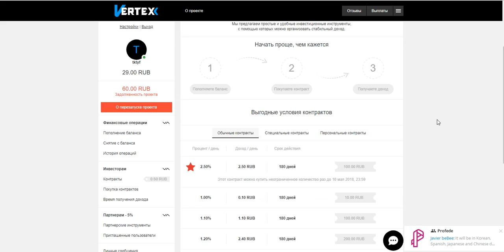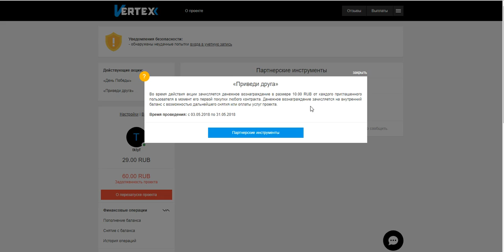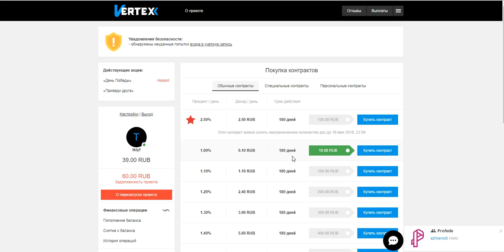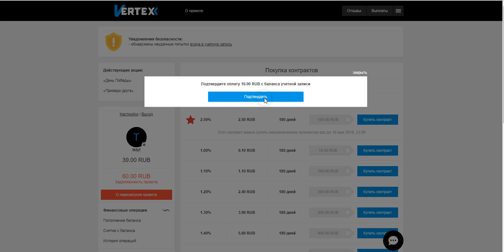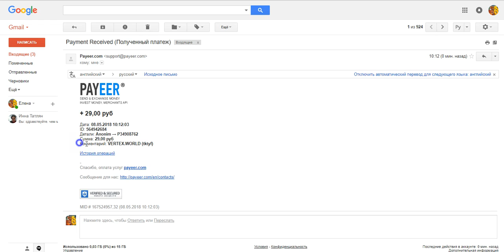Без вложений! VERTEX. от меня бонус 10 руб. + две новые акции бонусы по 10 руб. Платит!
бонусный код  4bwqt5m8fl